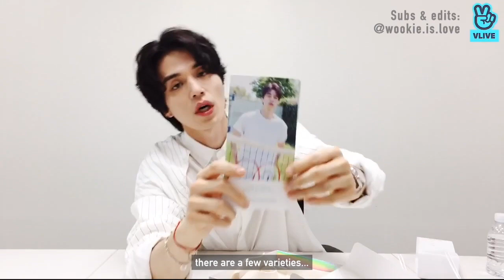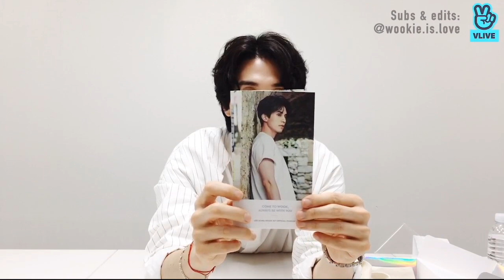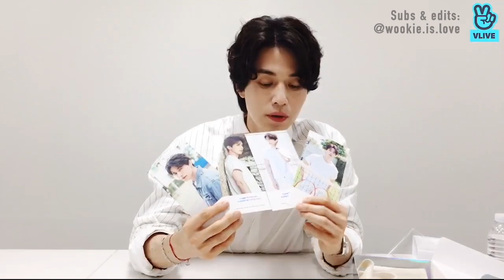[Eng Sub] 02 Aug 2019 - Lee Dong Wook's First Official VLIVE! feat. Seo Moon Jo 😍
I love this Vlive session as it was the very first one that Wookie did and he shared so many interesting facts about himself! The golden moments
00:00:35 - What do I do for VLIVEs?
00:35:52 - The struggle of the Strangers teaser watch party
00:40:26 - The Baby Wook tantrum about his lips
00:41:58 - The hair debate
00:48:12 - The song he recommended in fear
00:52:10 - Why he’s the best Daepyonim!
00:58:58 - About the photobook
01:11:30 – Baby Wook wants pink hair!
01:17:27 – Nope, no personal SNS.
01:18:28 – He thinks taking selfies is weird LOL
01:21:40 – But he's still going to try doing it after refusing LOL
01:24:45 – Housemaid Wookie’s routine
01:35:28 – There's a translator here~!
01:42:06 – Fandom Name (Do note that his latest Vlive already concluded on not having a fandom name)
01:51:20 – Wookie's first bottle flip!
02:04:38 – Wookie and birthdays
02:14:01 – I like mocha. Is that a brand?
02:14:23 – Gong Yoo will appear when you blow a candle. Try it.
02:15:12 - Iced Americano all the way! You think I'm 80??
02:16:45 - Wookie's favourite ramyeon brand!
02:18:23 – The Kim Pyung Ji cut aka mullet hairstyte
02:27:52 – Capture time!
02:30:02 – The iconic mozzie moment

Credits to KKBSS and VLIVE translator for putting in 70% of the subs (though timestamps were off). So here's the rest of the 30% from me, and some additional graphics that I couldn't help but add in. 😂

Please credit if repost.
Thank you for loving Wookie!
Because @wookie.is.love 😘

Original Video:
[배우 이동욱] 웰컴키트 언박싱 같이 할 사람 ✋/ LEE DONG WOOK Who wants to unbox the Welcome Kit with me?